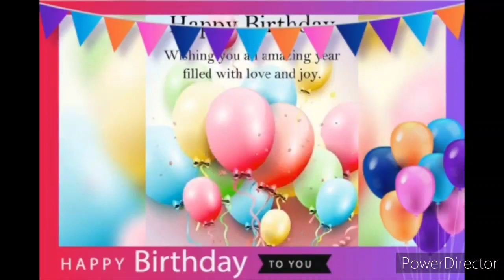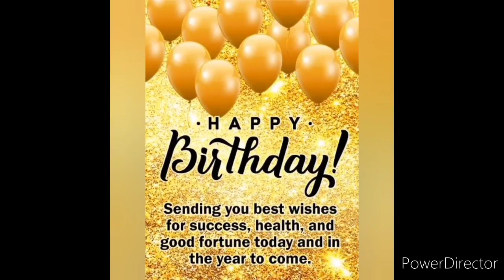My birthday shout out part 5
Hi everyone this is a birthday shout from my amazing friends and loved ones I want to thank you all for the everything